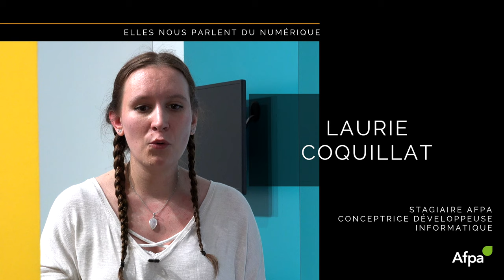Laurie nous parle du numérique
🎬  Interview et Réalisation vidéo : Katia Assouline
Production Afpa